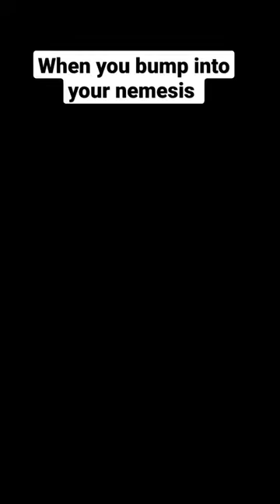Ben 10 Bumps Into Kevin 11 | Cartoon Network UK